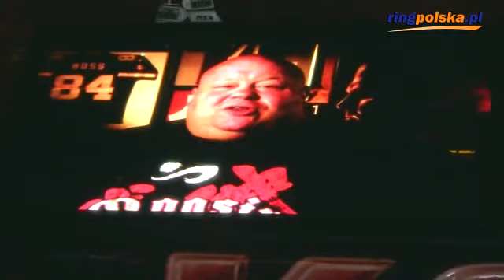Eric Esch - konferencja prasowa KSW 14